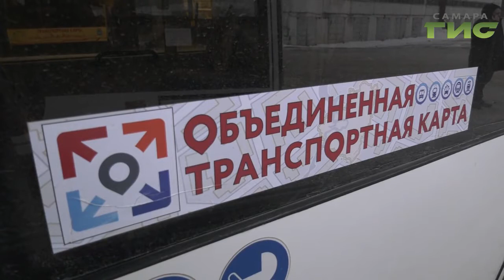Самарские студенты могут не переживать, их транспортные карты работают исправно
Самарские студенты могут не переживать, их транспортные карты работают исправно. О сбоях сообщали СМИ в конце прошлой недели. Но специалисты оперативно изъяли бракованную партию. Куда обращаться, если проблемы всё же возникли, расскажет Андрей Горгуленко.